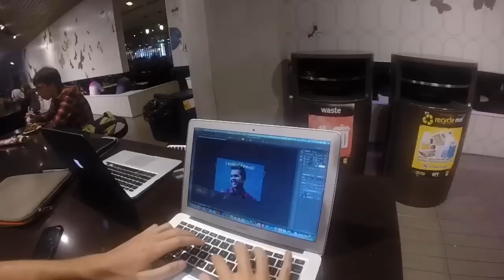Tyler & George's big adventure